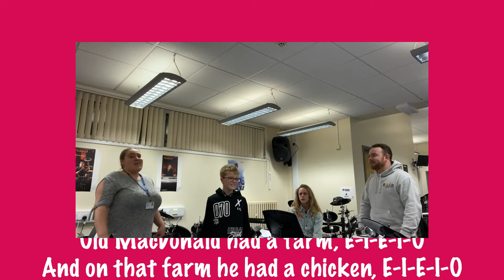Old MacDonald - Tees Valley Youth Barbershop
Even our barbershop getting involved!